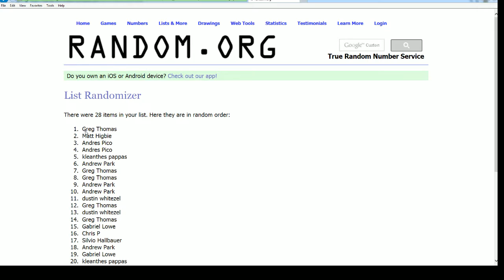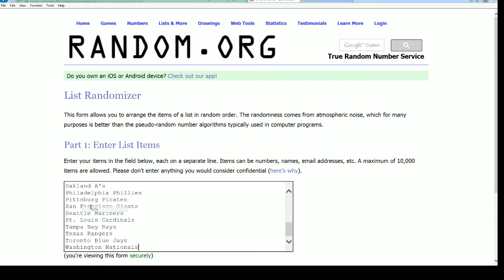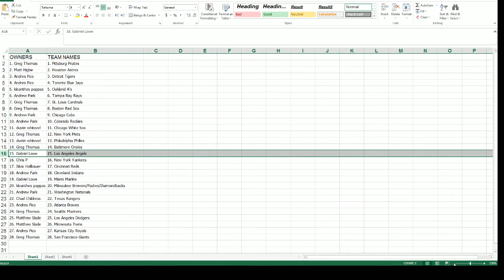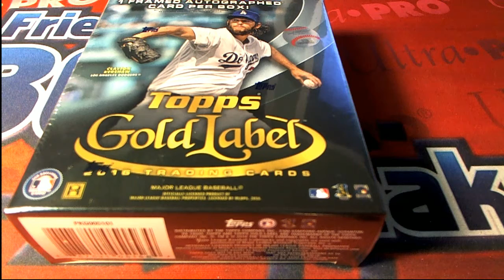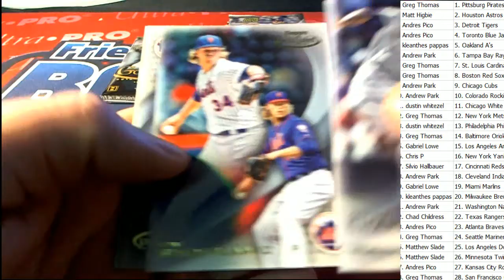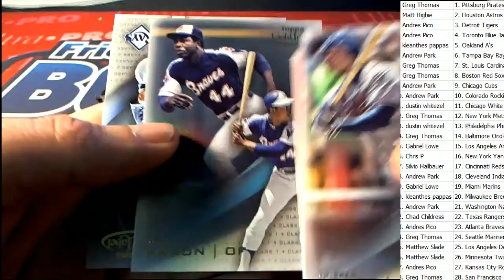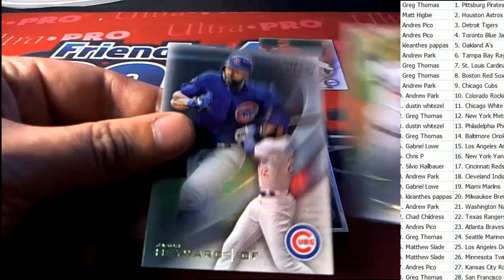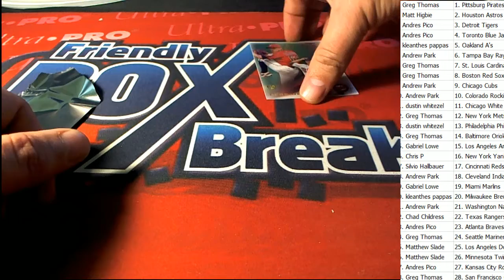2016 Topps Gold Label Baseball ID GOLDBB112